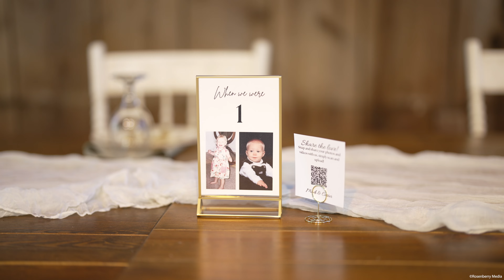Madi & Carter Trailer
Old Carter Barn, Tunkhannock, PA

Born For Adventure
TIM HALPERIN - MB01PM77FYUAZ3E